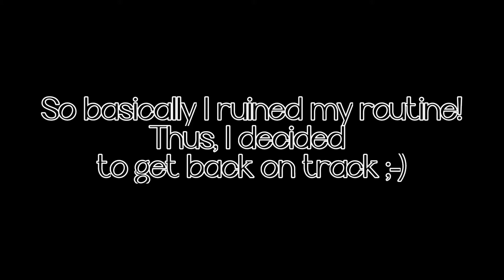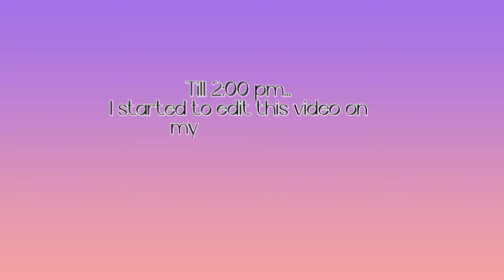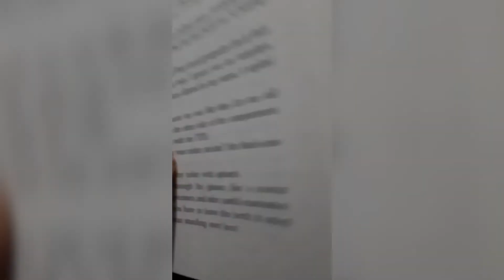I RUINED MY ROUTINE | GETTING BACK TO THE TRACK | Cleaning 🧹 + study 📖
There are some days when it doesn't happen as we wanted, it doesn't work as we planned. but it's okay. No one can be PERFECT. but one can get BETTER!
HELLO PEOPLE! this is my first video and I am not that professional on shooting and editing... so sorry if any kind of mistakes are there in the video😅